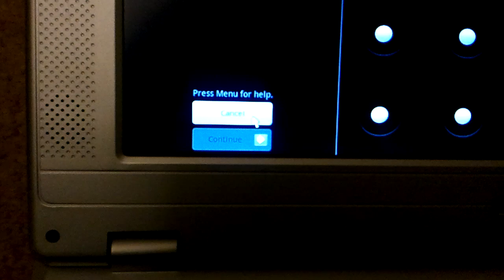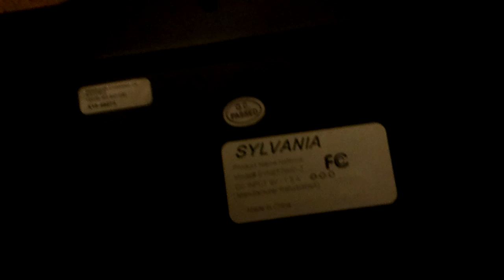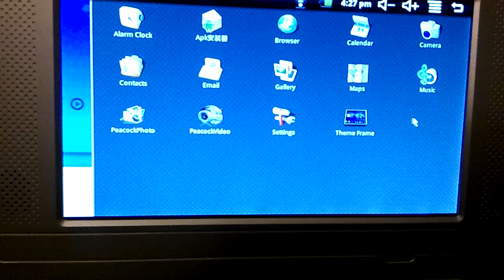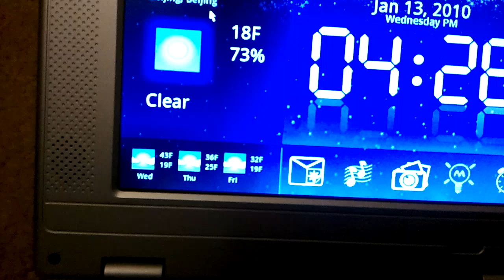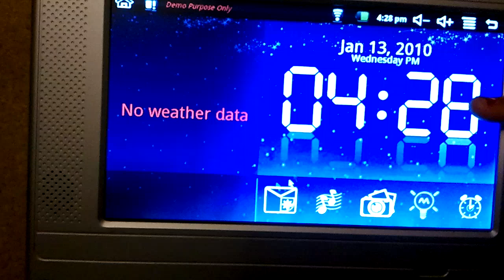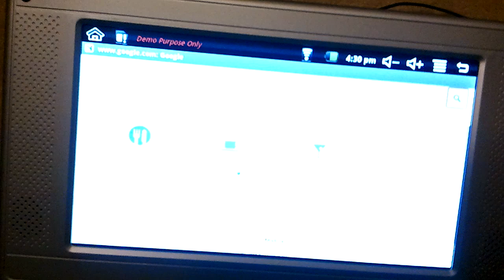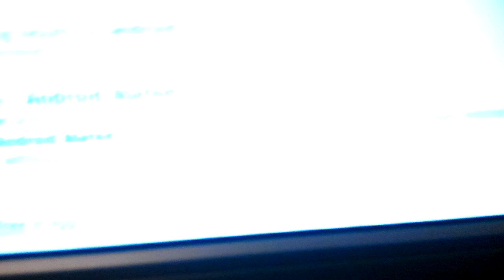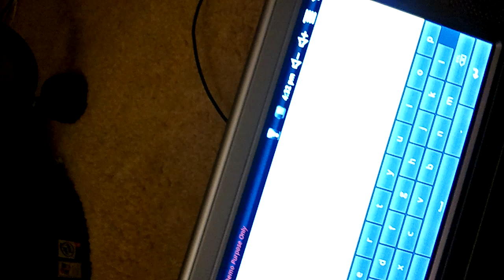Sylvania 7" Netbook Running android 1.6 (donut)